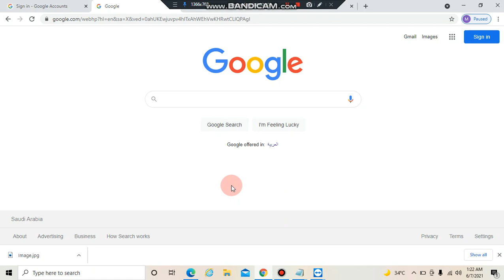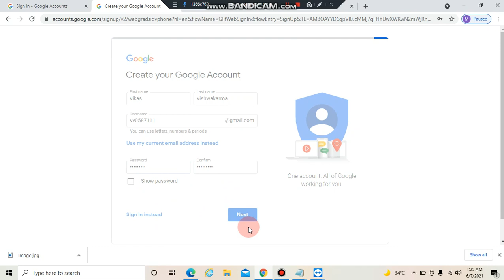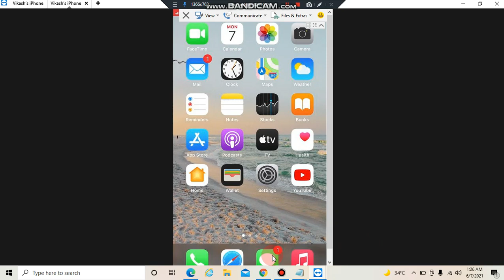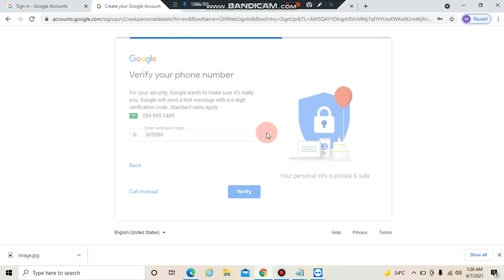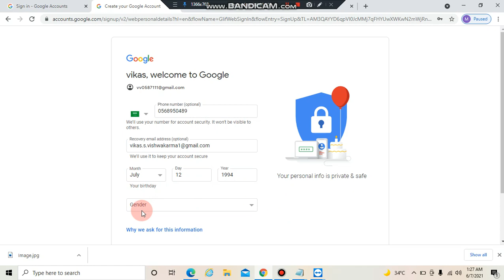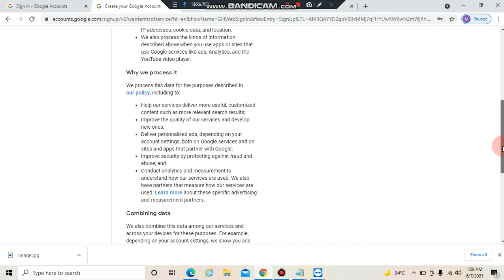How to Create Gmail Account full Info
Hi friends,

create gmail
كيفية إنشاء حساب
how to create gmail account
new gmail account create new account
new gmail mail
create gmail account en español
create 100 gmail account
أنشئ حساب جيميل
إنشاء حساب جوجل بدون رقم هاتف
google id kise banate hai
webcreateaccount
create گوگل account
google mail انشاء حساب